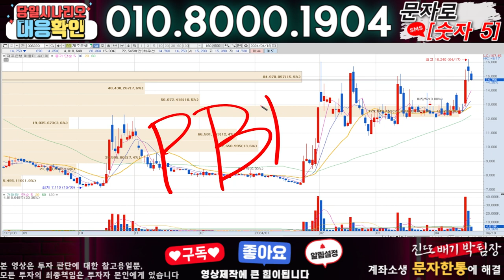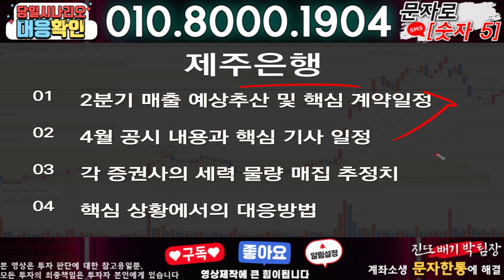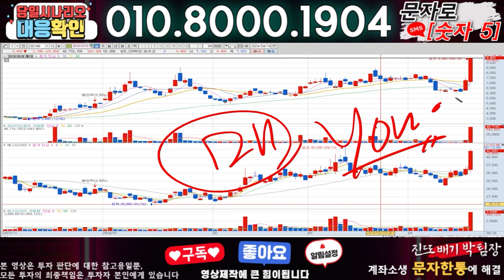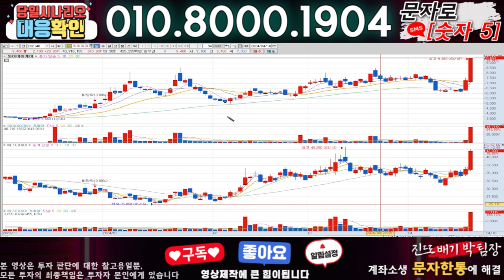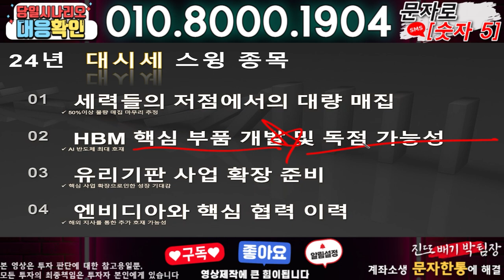제주은행 ) 3분전 기습속보-공식입장발표!! 무슨일인가?